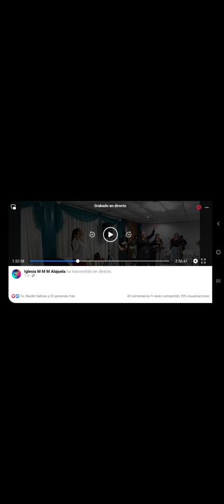Vigilia Juvenil LemaEnciendeTuAltar Iglesia MMM Alajuela Centro Costa Rica